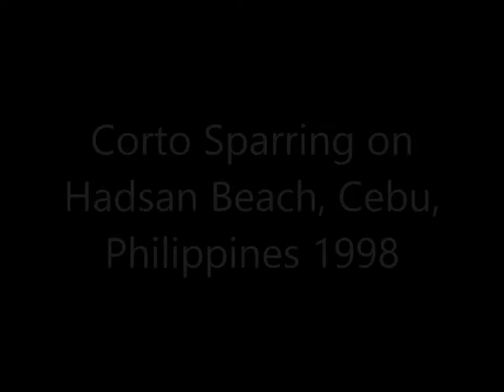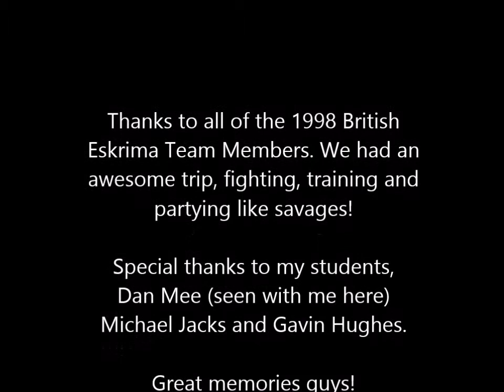1998 British Stick Fighting Team Training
Here's a short clip of Neil McLeod (team captain) and Dan Mee at Hadsan Beach, Cebu, Philippines 1998, squad training with the British Stick Fighting Team. The team that year was a no-nonsense squad of some really good fighters who trained, fought and partied hard!